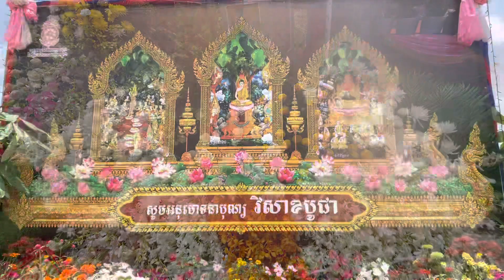🌲🌼របៀប​ចម្រេីន​ពុទ្ធ​គុណ​ដ៏​អស្ចារ្យ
🌲🌼ធម្មទេសនា​ អំពី​របៀប​ចម្រេីន​ព្រះ​ពុទ្ធ​គុណ​ ពីរោះ​ណាស់​ជាទី​ជ្រះថ្លា​
🌲🌼ព្រះ​អង្គ​គ្រូ​ធម្មកាមៈ​ មិត្ត​ សាន​
🌲🌼ពុទ្ធ​មណ្ឌល​វិបស្សនា​ធុរ​ ភ្នំ​អដ្ឋរស្ស